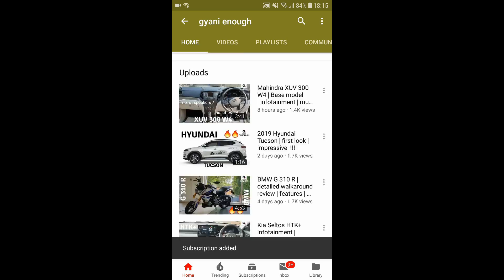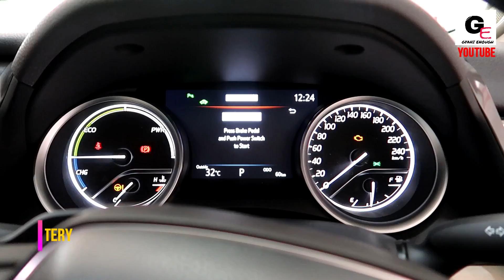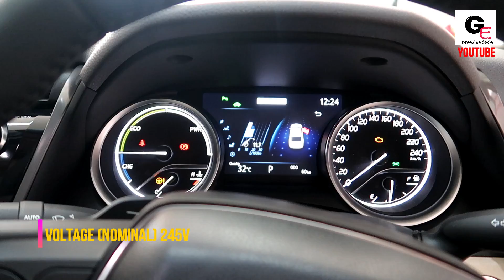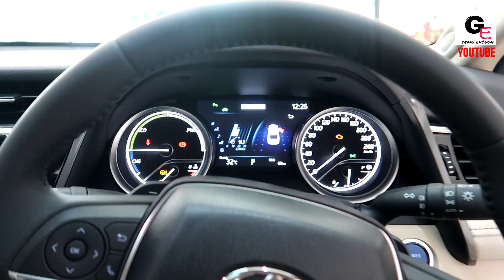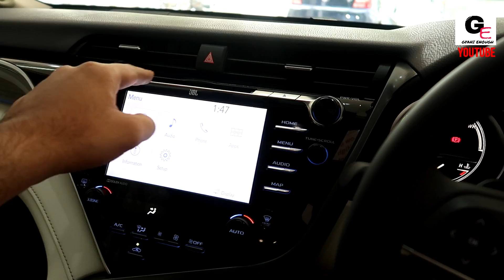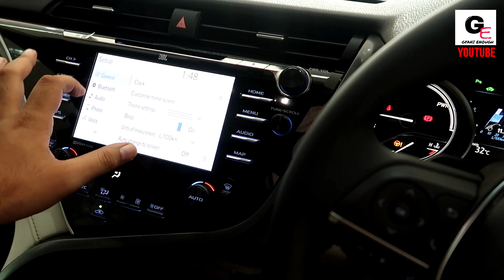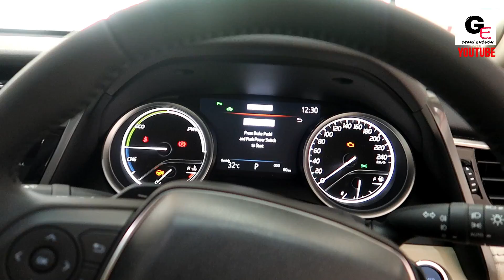2020 Toyota Camry Hybrid | 4th generation self charging hybrid electric engine | detailed review !!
hello friends watch this video to see and know about all new 2020 Toyota Camry Hybrid with actual showroom look along with details ! 2020ToyotaCamryHybrid mileage #2020

2020 Toyota Camry Hybrid has been priced 39.02L* ex showroom delhi

For test drives in Lucknow & kanpur plz contact  -
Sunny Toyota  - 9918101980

1) Canon Powershot G7 X Mark II
2) GoPro Hero7
3) SanDisk EXTREME PRO A2 128 GB MicroSDXC Class 10
4) SanDisk Extreme Pro 32 GB MicroSDHC UHS Class 3
5) BOYA by-MM1 Universal Cardiod Shotgun Microphone
6) AmazonBasics Lightweight Mini Tripod
7) PULUZ for GoPro Hero 7 Black housing
8) AmazonBasics GoPro Head Strap Mount (Black)
9) AmazonBasics Large Carrying Case for GoPro
10) AmazonBasics Tripod Mounts for GoPro
11) AmazonBasics 60-Inch Lightweight Tripod with Bag (2 Pack)
12) Taslar Front and Back Tempered Glass for GoPro Hero 5, 6, 7
13) GoPro AFTTM-001 Shorty Mini Extension Pole with Tripod
14) GoPro 3 Way Mount Tripod for Camera
15) SICHER Gorilla Mini Tripod for Phone/DSLR Camera